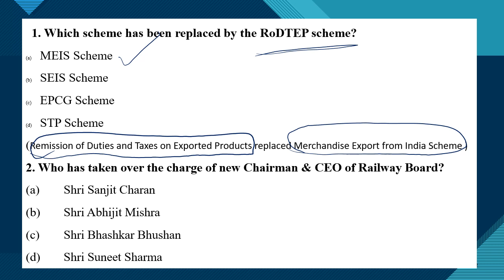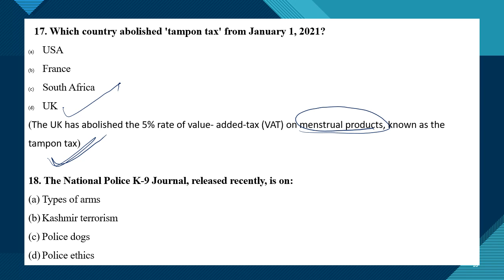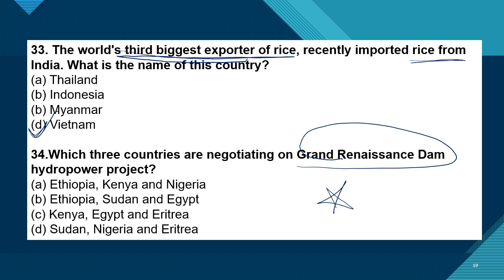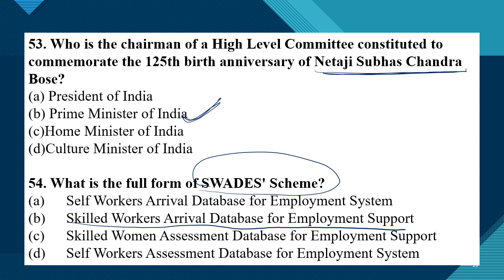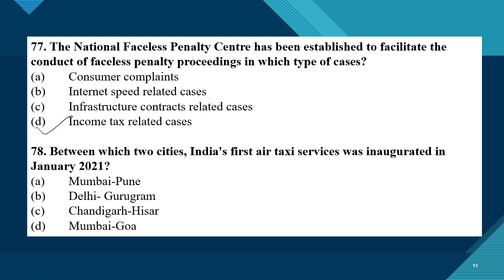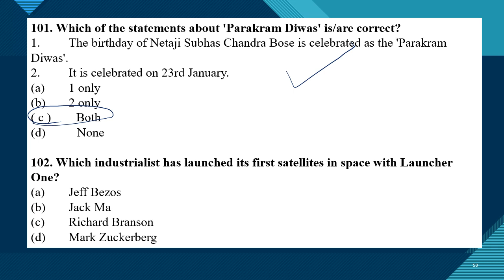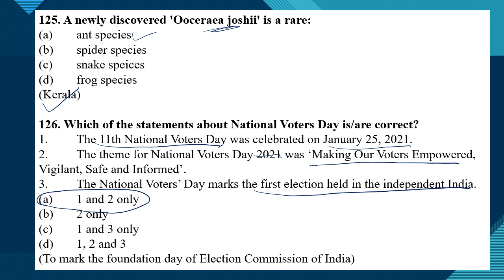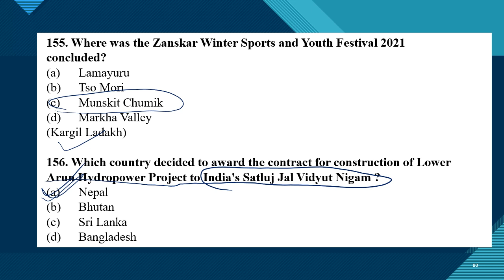January 2021- Current Affairs- 150+ MCQs -PPSC/NAIB TEHSILDAR/SUB INSPECTOR/UPSC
FOLLOW INSTAGRAM PAGE- victorsknowledge